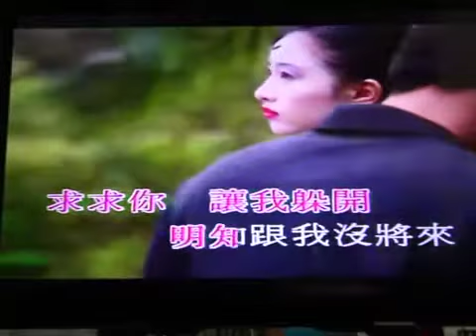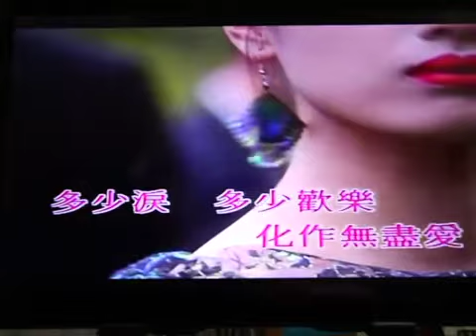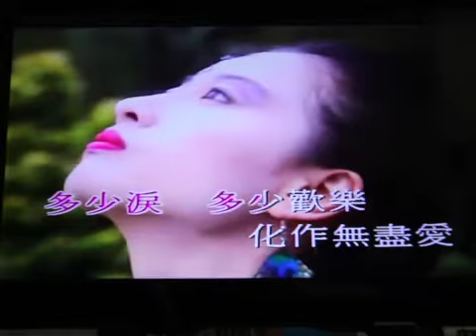赤的疑惑 梅艷芳 (粵語卡拉OK伴唱) Cantonese Karaoke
準備唱 Ready to sing